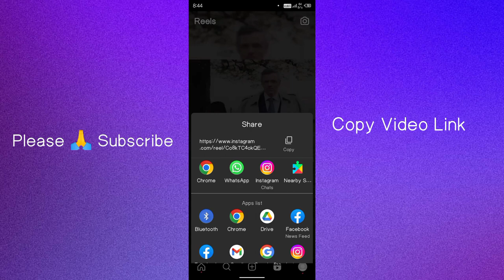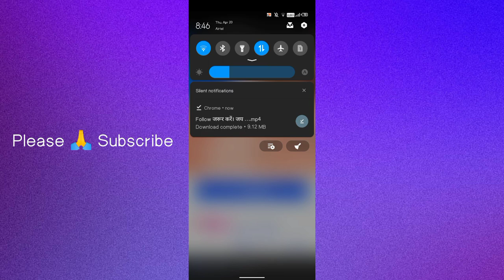QUICK DOWNLOAD INSTAGRAM REELS | PHOTO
In this video you'll get how to download Instagram Reels and Photo in Easy Step.